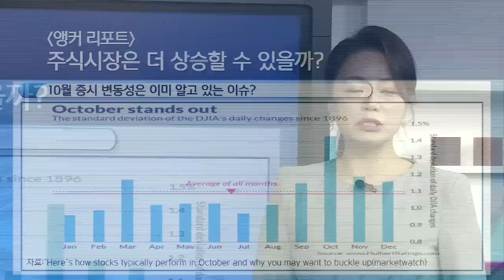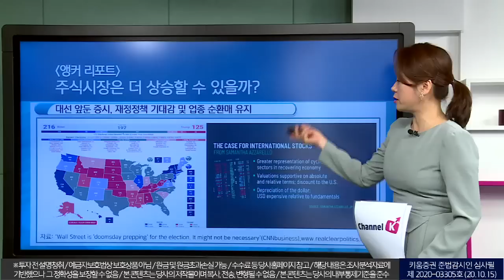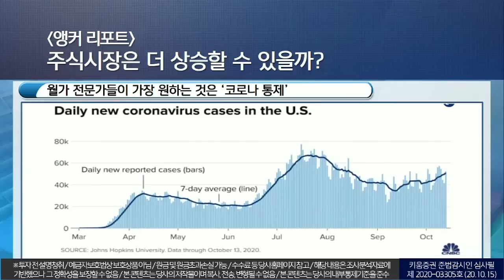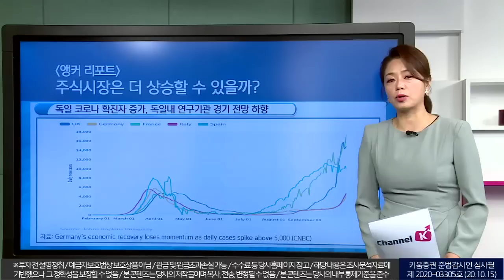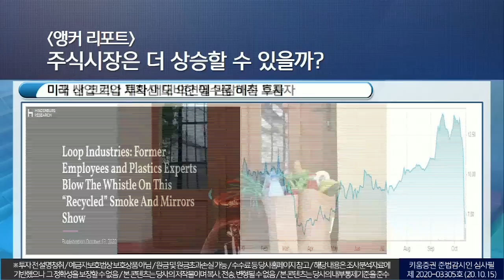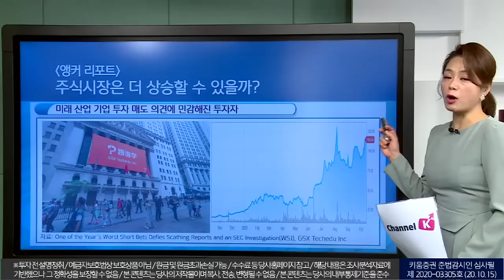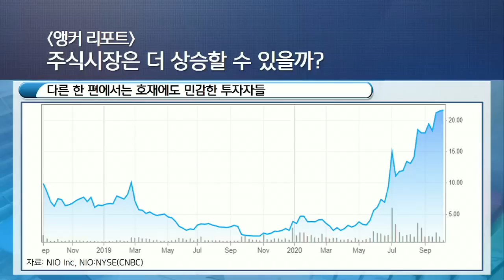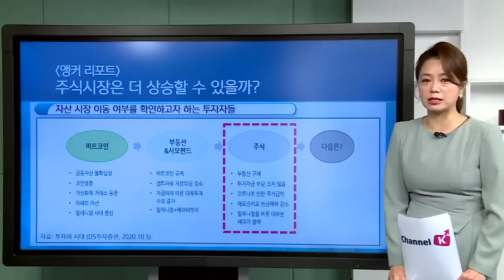주식시장은 더 상승할 수 있을까? (앵커리포트.주식투자/20.10.15)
대선 앞둔 증시, 재정정책 기대감 및 업종 순환매 유지
월가 전문가들이 가장 원하는 것은 '코로나 통제'

​다시 코로나 중심이 된 EU, 부분적 봉쇄 조치

​독일 코로나 확진자 증가, 독일내 연구기관 경기 전망 하향
11월 코로나 재확산 파우치 박사 우려가 현실로?

​미국 내 코로나 재확산 대비한 필수품 비축 흐름

​미래 산업 기업 투자 매도 의견에 민감해진 투자자
다른 한 편에서는 호재에도 민감한 투자자들

​자산 시장 이동 여부를 확인하고자 하는 투자자들

「구독」과 「좋아요」 눌러주세요~